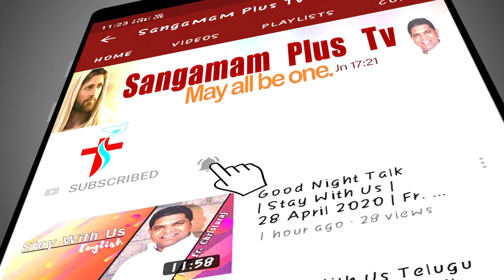Telugu Sunday Holy Mass | Baptism of the Lord | Fr Suresh SHS | 9th Jan | 7 00 AM